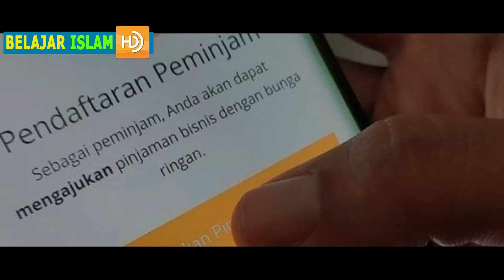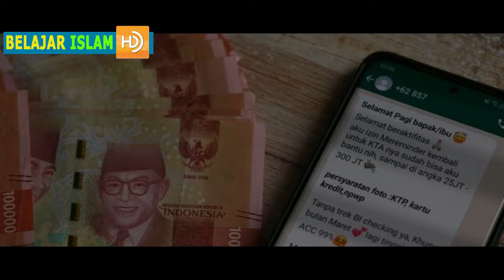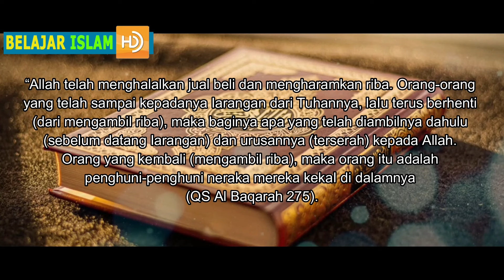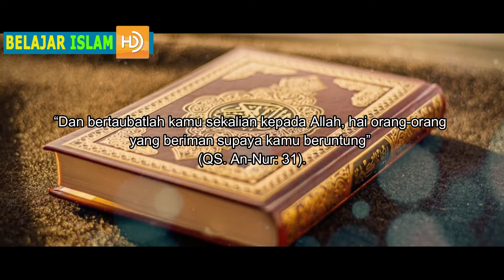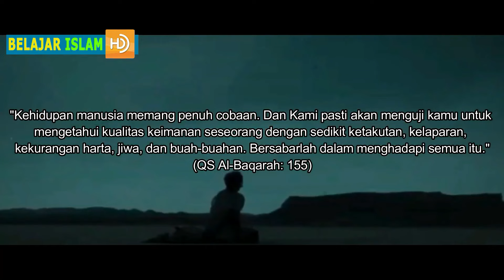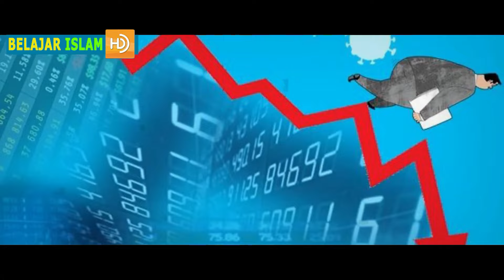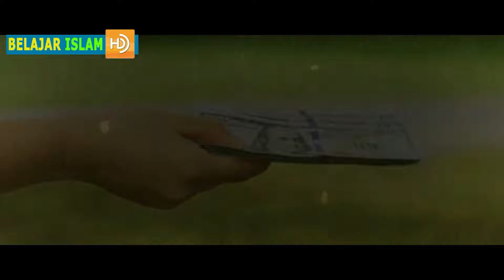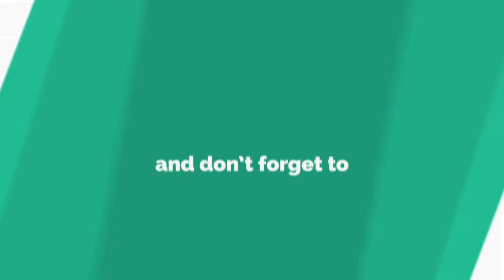HUKUM BAGI ORANG ORANG YANG TIDAK MAU BAYAR PINJOL